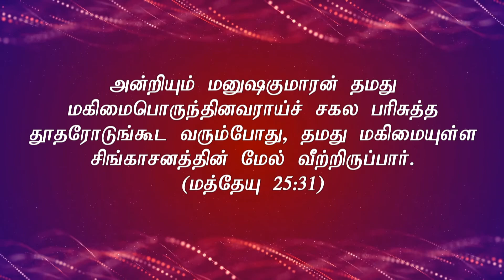கனமும் புகழ்ச்சியும் யாருக்குரியது? | Tamil Christian Message | The Lord is my Banner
Warning to christian persecutors & false teachers.

Message by Pastor Joseph Rajasingham | The Lord is my Banner Full Gospel Church Hamm - Germany

Tamil Service: Sundays 15:00
Tamil Prayer Meeting: Wednesdays 18:30

59065 Hamm
Germany